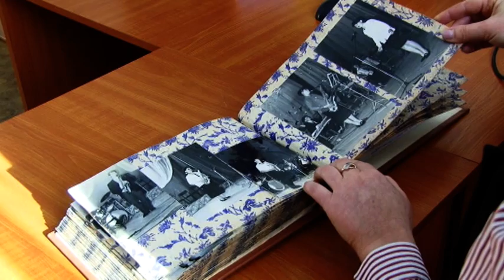Взгляд из-за пюпитра на профессию и детей - Татьяна Алтухова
Если ты что-то начал, то должен обязательно довести дело до конца. Таким девизом и идёт по жизни директор детской школы искусств поселка Смидович Татьяна Алтухова.